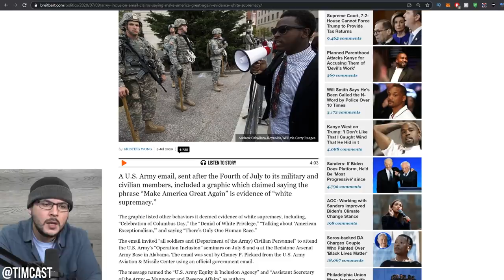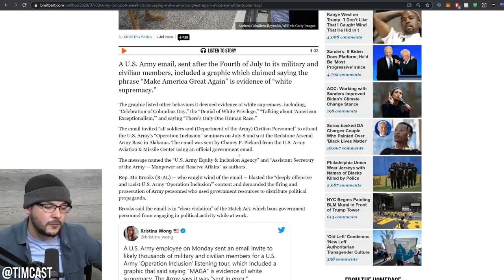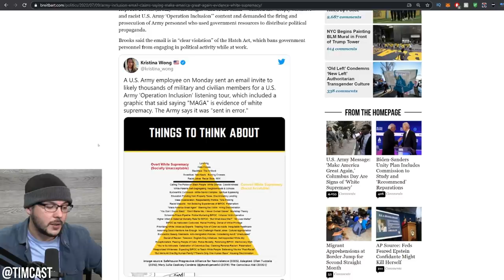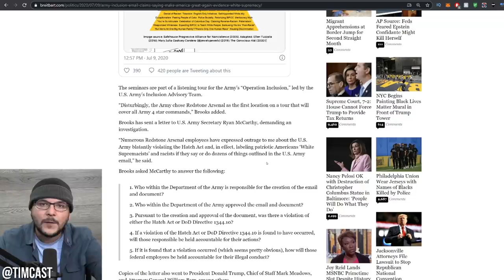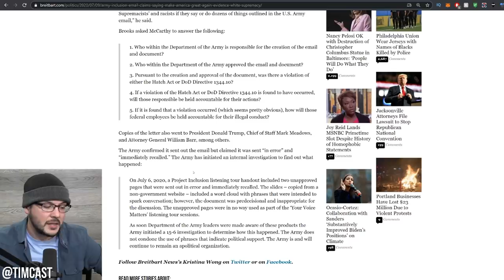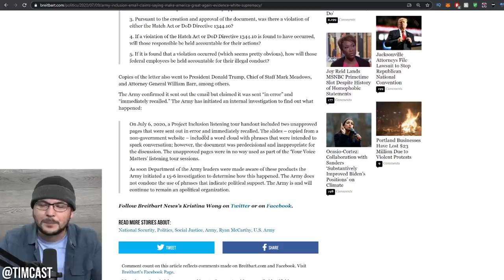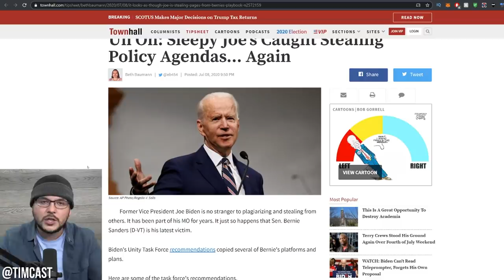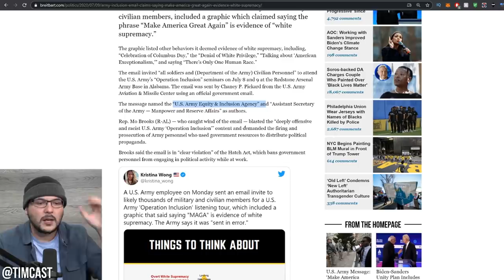Army Goes Full on Far Left, Condemns "MAGA" As Racist